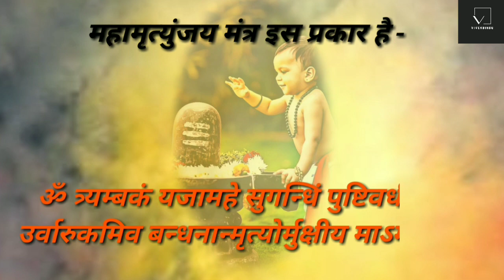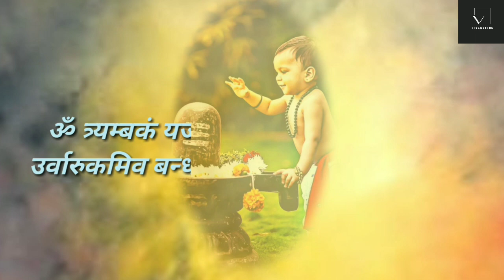Mahamrityunjay mantra [Hindi]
omṃ tryambakamṃ yajāmahe sugandhimṃ pusti-vardhanam
urvārukam iva bandhanān mrtyor muksīya mā 'mrtāt

महा मृत्‍युंजय मंत्र का अर्थ॥
» समस्‍त संसार के पालनहार, तीन नेत्र वाले शिव की हम अराधना करते हैं। विश्‍व में सुरभि फैलाने वाले भगवान शिव मृत्‍यु न कि मोक्ष से हमें मुक्ति दिलाएं।

महामृत्युंजय मंत्र मृत्यु को जीतने वाला महान मंत्र जिसे त्रयंबकम मंत्र भी कहा जाता है|

गायत्री मंत्र के साथ यह समकालीन हिंदू धर्म का सबसे व्यापक रूप से जाना जाने वाला मंत्र है। शिव को मृत्युंजय के रूप में समर्पित महान मंत्र ऋग्वेद में पाया जाता है। इसे मृत्यु पर विजय पाने वाला महा मृत्युंजय मंत्र कहा जाता है।

Mahamrityunjaya mantra is also known as the Triyambaka Mantra. According to many, chanting the mantra releases a string of vibrations that realigns the physical body ensuring maintenance and restoration of good health.

Mahamrityunjaya Mantra is a verse from the Rig Veda and is considered to be the most powerful Shiva Mantra. It bestows longevity, wards off calamities and prevents untimely death. It also removes fears and heals holistically. This eternal mantra is also a part of the Yajurveda.

It is prescribed to chant the Mahamrityunjaya Mantra 108 times. Many people chant the mantra on a Rudraksha rosary which consists of 108 beads that are used to count the number of chants of this powerful manta.